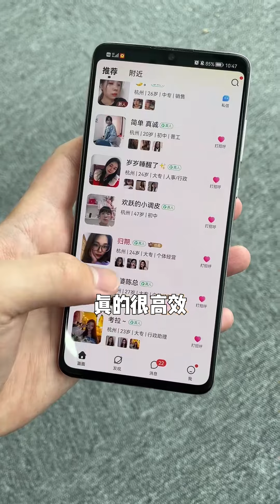男大学生想追兄弟的小姨，故意把兄弟支开，生怕兄弟给她一拳！【扑通一夏】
你身边的狗粮供应商 biu~
大家好~这里是【扑通一夏】
YouTube官方唯一账号
 💘立志促成999对情侣！
刷到我说明你离脱单不远咯😘
男大学生想追兄弟的小姨，故意把兄弟支开，生怕兄弟给她一拳！